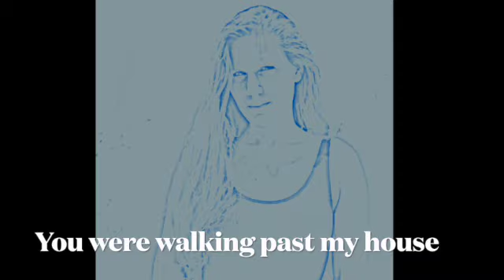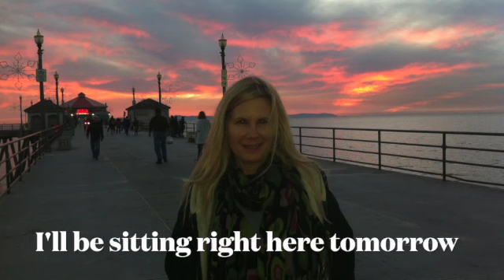My House SD 480p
My House by daniel, Dan Nappi